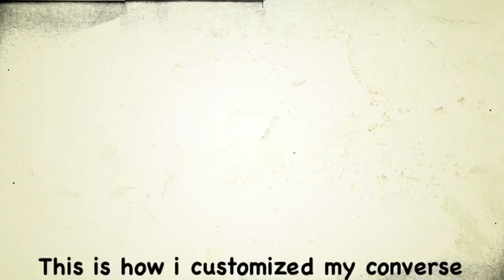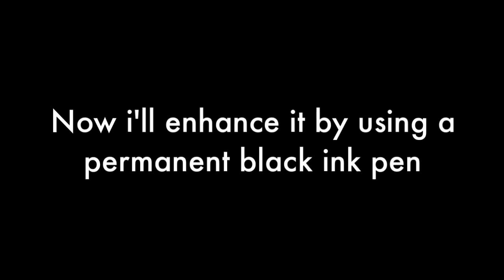HOW TO CUSTOMIZE YOUR CONVERSE • TUTORIAL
Hey guys, i hope this video helps you to get the best ou of your converse. And if you screw up, don't give up and keep trying. If you're not a great painter or drawer, search the web for the drawing you want and try copying it. Do anything but to give up.

For this video i used a regular black pen for scratch , and then enhanced it with a 0.6 black ink pen. You can find these two anywhere at any store. 0.6 is perfect, because 0,4 is too thin so it takes a lot more time to fill the spaces , and 0,8 is too wide so you'll miss some details.

Special thanks to Daniel Fernandez my idol ❤️